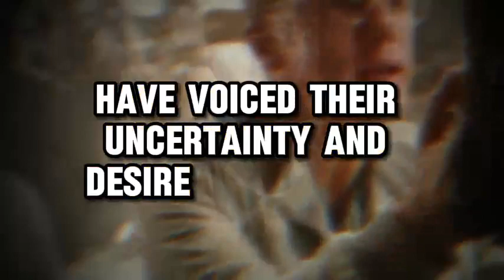Alita 2 trailer movie teaser news